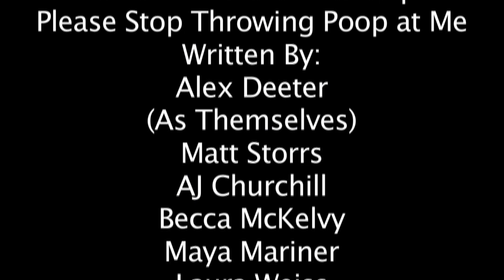Mr Commander in Chimp Please Stop Throwing Poop at Me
The actors pitch their own goods and services as they prepare for their next sketch where a monkey is president